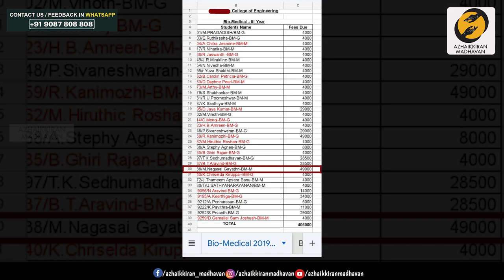The Secret To Happiness Is Helping Others | Achieving Happiness By Helping Others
Bank Account Details:

Name: V THIRUMARAN
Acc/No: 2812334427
Bank Name: Kotak Mahindra Bank
IFSC: KKBK0000473
UPI ID: thirugreetsu@okhdfcbank

All content and views expressed in this video are personal opinions, and are provided for informational/general knowledge purpose only. It 's not a substitute for advice of a doctor or professional medical or other health advice- it is neither intended nor implied to be so. Always seek the advice of qualified medical professionals or your physician regarding your health and practices to follow- never neglect it. We disclaim any and all liabilities that many arise from/in relation to the video content.